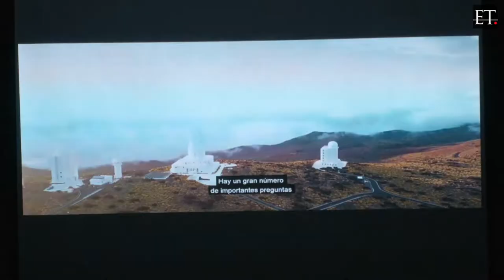EST project and documentary presentation in La Palma (Spain)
EST project and documentary presentation with the local authorities in La Palma (Spain), the island that will host the European Solar Telescope.

Source: El Time newspaper.